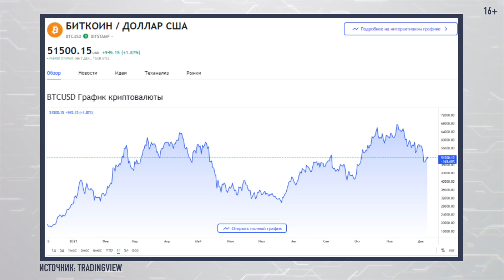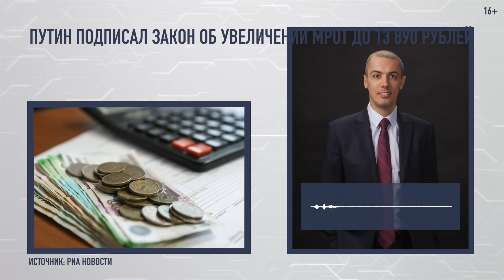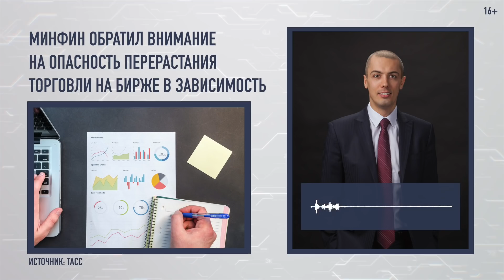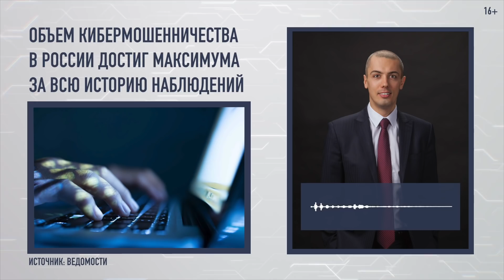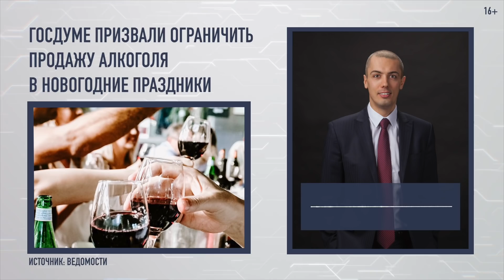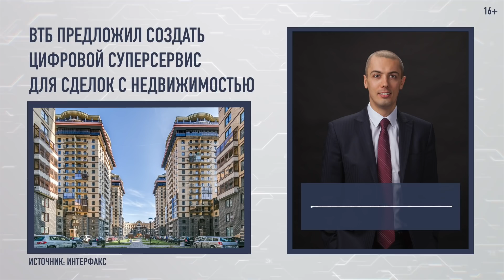Россию могут отключить от SWIFT?! Экономические новости с Николаем Мрочковским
У меня планируется несколько мероприятий

1. 11 декабря - семинар Андрея Карелина - "Как зарабатывать на коммерческой недвижимости субарендой от 100% годовых"

2. 12 декабря - Итоговая конференция Инвест Стратегии 2022. Куда инвестировать в 2022?

00:00 Экономические новости с Николаем Мрочковским
0:33 Индекс Мосбиржи
1:08 Тепловая карта фондового рынка
1:15 Индекс S&P 500
1:29 Фьючерс на нефть Brent
1:36 Курс биткоина
1:55 График коронавируса
2:00 Попова заявила о риске завоза в Россию омикрон-штамма из 50 стран
2:31 Путин подписал закон об увеличении МРОТ до 13 890 рублей
3:11 Госдума приняла закон об индексации маткапитала по фактической инфляции
3:39 Чубайс считает, что экономику России в следующие 30 лет ждет масштабная трансформация
4:34 Титов назвал долю не восстановившихся после пандемии предприятий
4:57 Минфин обратил внимание на опасность перерастания торговли на бирже в зависимость
5:57 Новый пакет санкций США предполагает отключение России от SWIFT
8:05 Сбер надеется на регистрацию своей платформы цифровых финактивов до конца года
8:25 ВТБ и Wildberries запускают систему платежных сервисов VTB Pay
8:38 Объем кибермошенничества в России достиг максимума за всю историю наблюдений
9:55 Госдуме призвали ограничить продажу алкоголя в новогодние праздники
10:36 Греф выступил за продление программы льготной ипотеки
11:09 ВТБ предложил создать цифровой суперсервис для сделок с недвижимостью
13:10 Минстрой разъяснил ситуацию со штрафами за остекление балконов
14:50 Morgan Stanley назвал политику ФРС для рынков опаснее, чем омикрон-штамм
15:42 Мероприятия